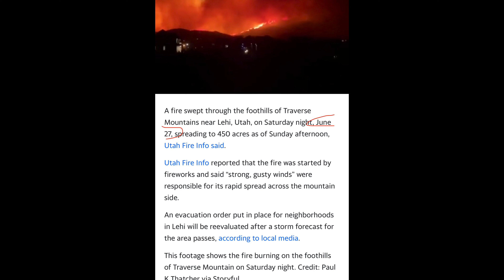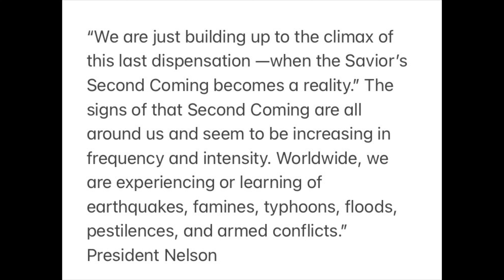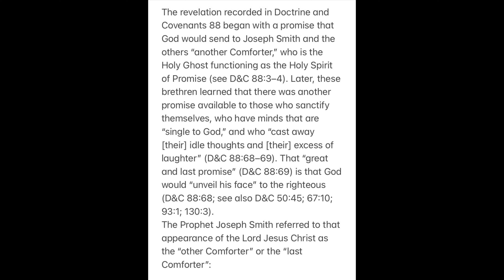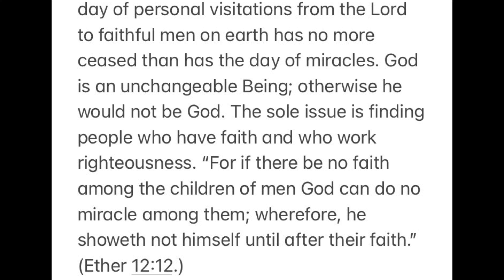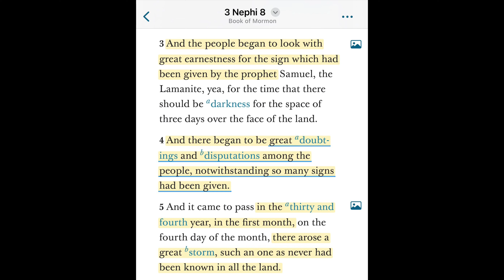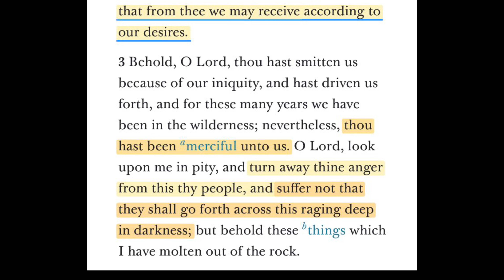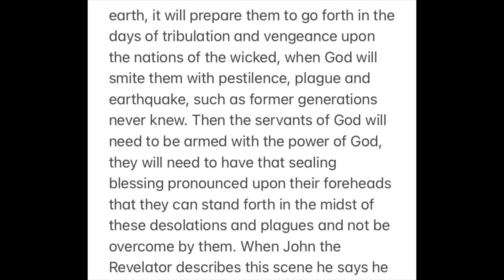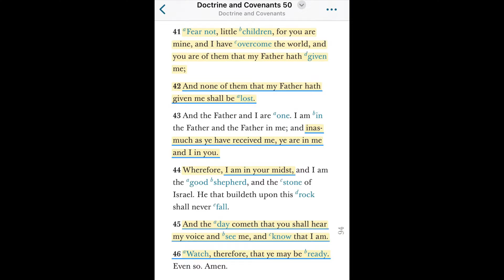Spiritual Preparation for the Second Coming - (9) Rending the veil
This one is long! I felt I was supposed to record this subject all in one but you certainly may want to watch it in installments because of the length. The last quarter of the discussion is the most important but the first 3/4 are foundational to that. There a couple of things repeated more than once in that foundational portion that the Lord wanted emphasized for some purpose.

An important and powerful discussion from a recent fireside on overcoming fear and the role of sisters in preparing for the second coming

We know the Savior appears to those who are prepared as part of his Second Coming well before he comes in his glory. We need to understand and believe that reality. We need to be ready to abide his presence, and indeed we need to invite it. The scriptures are far more clear than most understand that we live well below our privileges in how close to the Savior we live our lives.